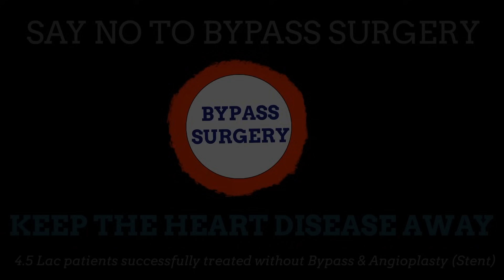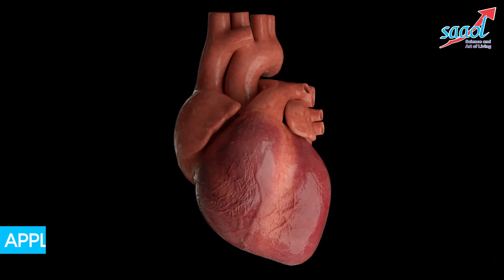सेब के सिरके (Apple Cider Vinegar) के फायदे जाने | Dr. Bimal Chhajer | SAAOL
"Apple Cider Vinegar is associated with health benefits. It is high in healthful substances as it helps in killing harmful bacteria, helps in lowering blood sugar levels, and manage diabetes. Apple Cider Vinegar also aids in weight loss and also improves heart health. "